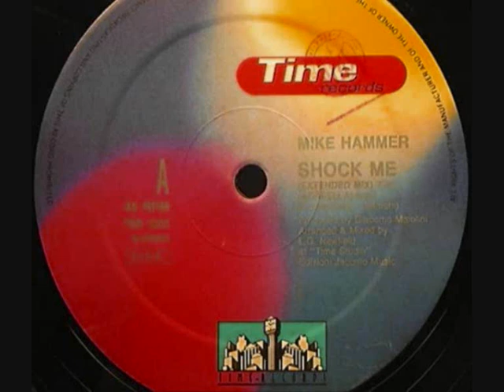Mike Hammer – Shock Me (1992)